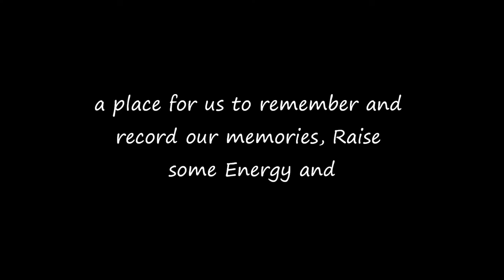WAKEN*CONNECT*TRANSFORM with the WCT DAY 395 PROJECT 365!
Raise the Energy with the Wee Clan Torrance Every Day! Thanks for joining us for our vlog today, DAY 30 of 366 in 2016! It is also DAY 395 of Dance 365, YEAR 2!!!